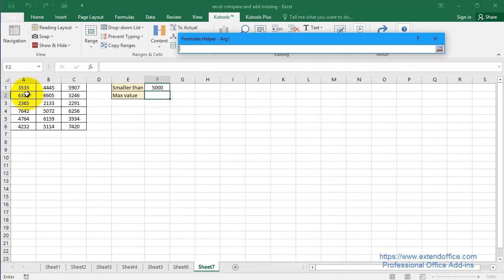How To Quickly Find The Largest Value But Smaller Than X In Excel?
This video introduces a handy tool to find the max value but less than a specific  number. If you want to get a formula to handle this job, please visit this site: